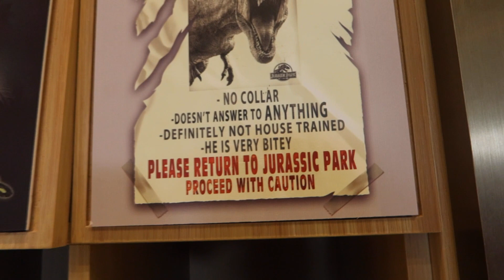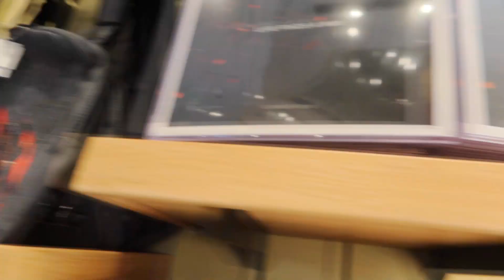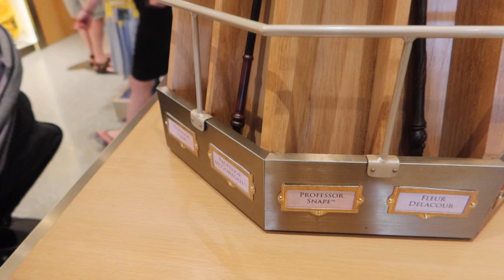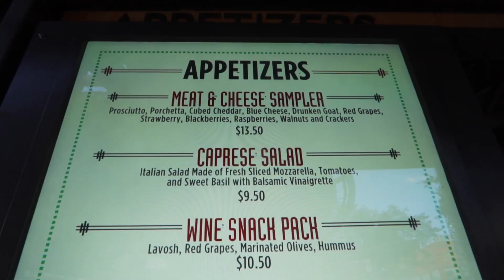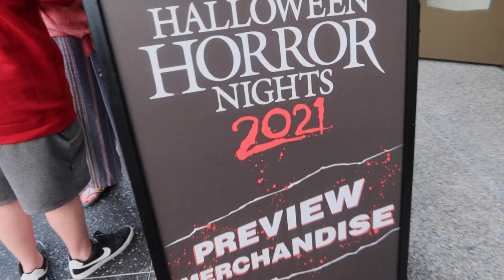Hanging out at Universal City Walk| Universal Studios Store| Universal's Cinematic Celebration!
Family night at City walk! Dinner at Universal Studios! Good times!